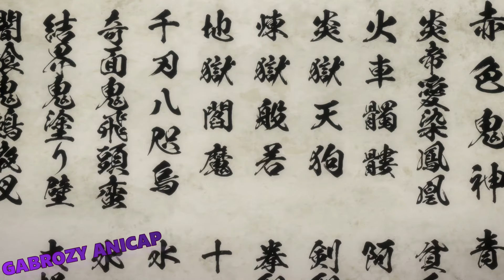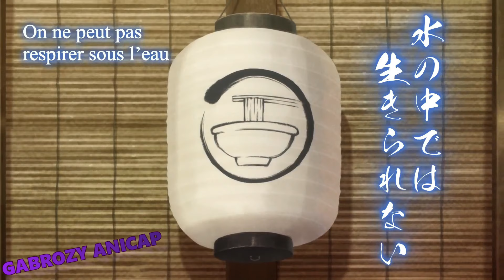Tout le monde pensait qu'il était le plus faible, mais il est le plus puissant - Anime Résumé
Il boit le sang d'une déesse suprême et devient le magicien le plus puissant
Synopsis: Le monde est aux mains des oni, d’effroyables démons pourtant vénérés comme des dieux par le peuple, qui ignore tout de leur nature maléfique ! La vérité, seuls les bushi, de valeureux guerriers, la connaissent. Mais ces combattants sont traités en parias et condamnés à vivre dans la honte, de peur qu’ils ne renversent l’ordre établi. Cela n’empêche pas Musashi de rêver avec Kojirô, son ami d’enfance et descendant de bushi, de parvenir un jour à libérer le Japon en mettant un terme au joug des oni ! Ensemble, ils se sont jurés de fonder le plus puissant des clans de bushi. C’est ici que commence leur quête.